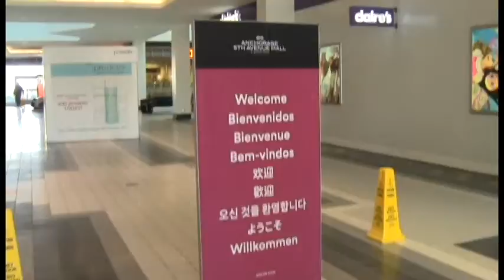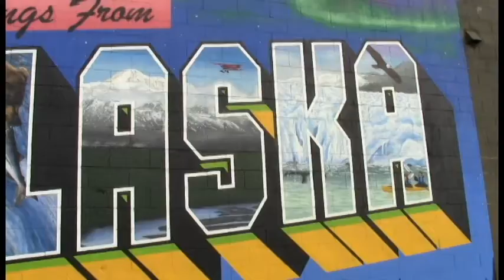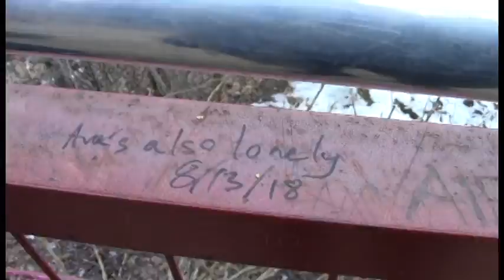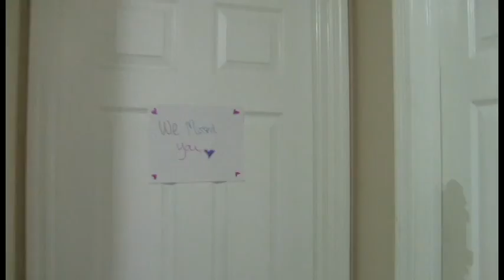Anchorage Alaska Trip! (Extended Version Part 2)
And the Alaska fun continues!

Songs:
Alaska (Sofi Tukker Remix)
Anta Permana (Dato' Siti Nurhalize) by Endang Hyder ft. Fannan KuZahir

Happy Cubing! ¡Diviértase cubeando!